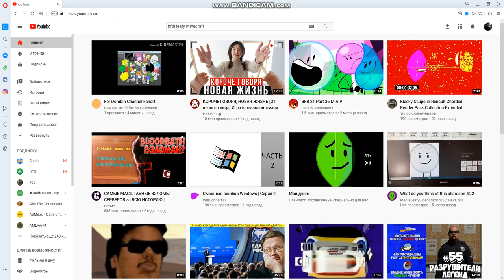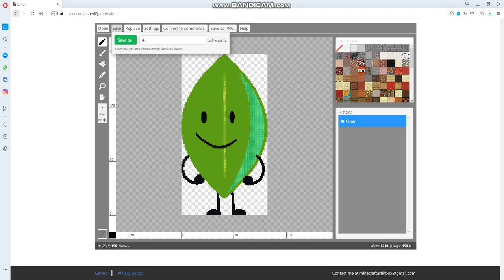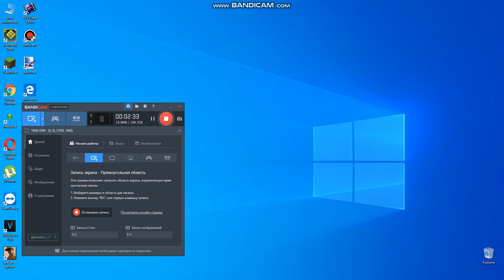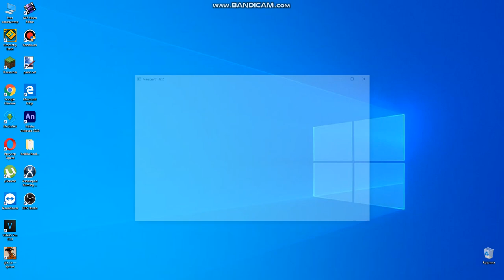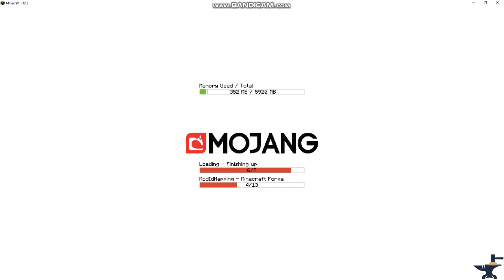How to make Leafy BFDI in Minecraft fast for 5 minutes with WorldEdit! (77)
Tips:
1. Go to Minecraft Image Converter
2. Convert Any BFDI Leafy image png to the project
3. If it height bigger than 256 blocks reduce it to height 200 blocks or less
4. Save schematic
5. Save in what folder what you want and name it with one word only name or number (example: 46)
6. Press "Save"
7. Open Minecraft
8. Open your world what you want
9. Type //schematic load [your-schematic-with-leafy] (Ex. if named 46 you should be type: //schematic load 46)
10. Type //paste
11. Done!

Khaled if you want to do the same follow the tips but required:
WorldEdit (or McEdit but only unified. With 2.0.0 will crash you)